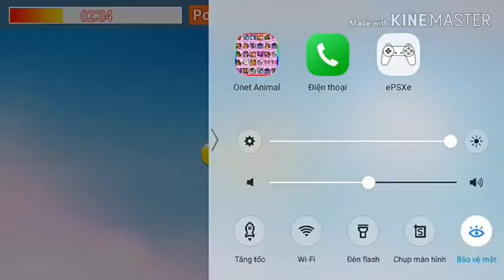Perketmon : xem hinh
Xem Choi cho vui